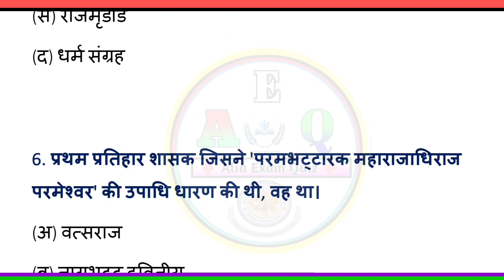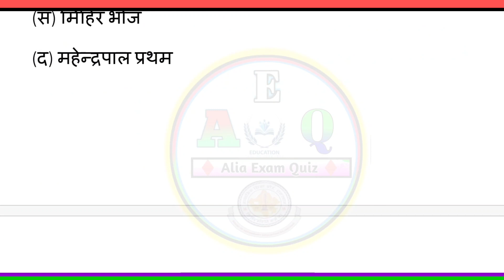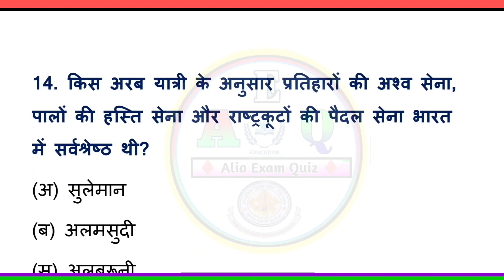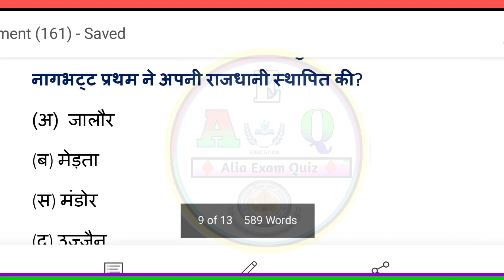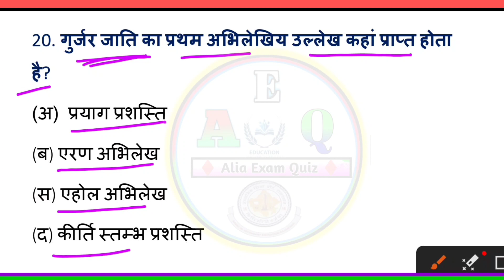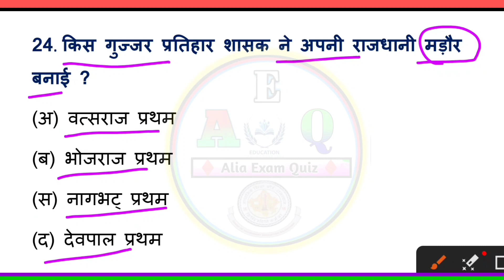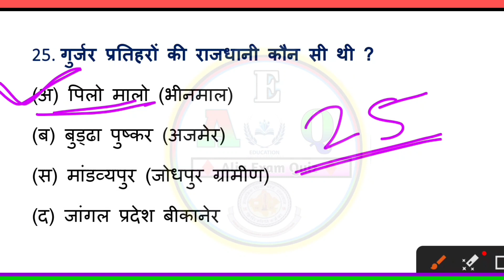गुर्जर प्रतिहार राजवंश MCQ ! Rajasthan History ! First Grade, Second Grade,REET,Pashu Parichar !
राजस्थान इतिहास । गुर्जर प्रतिहार राजवंश MCQ । स्कूल व्याख्याता ! वरिष्ठ अध्यापक ! gurjar pratihar rajvansh । rajasthan rajvansh

राजस्थान की प्राचीन सभ्यताएं ! स्कूल व्याख्याता ! वरिष्ठ अध्यापक ! Gk Paper ! Rajasthan History Class -3

गुर्जर प्रतिहार वंश का इतिहास
गुर्जर प्रतिहार वंश
गुर्जर प्रतिहार
गुर्जर प्रतिहार वंश के शासक
राजस्थान इतिहास गुर्जर प्रतिहार वंश
गुर्जर प्रतिहार वंश के प्रश्न
गुर्जर प्रतिहार वंश का संस्थापक

पशु परिचर राजस्थान में किसान आंदोलन, पशु परिचर किसान आंदोलन,
किसान आंदोलन,
prajamandal andolan,
1857 ki kranti,
rathore rajvansh,
jat rajvansh,
chauhan rajvansh,
kachchawaha rajvansh,
gurjar pratihar rajvansh,
pashu paricharak bharti 2023,
rajasthan ke rajvansh,
राजस्थान राजवंश,
गुर्जर प्रतिहार राजवंश,

RPSC First Grade Gk Paper
RPSC Second Grade Gk Paper
Second Grade Rajasthan history
पशु परिचर
rajasthan gk
rpsc 2nd grade
rajasthan history
rajasthan history classes
राजस्थान की प्राचीन सभ्यताएं एवं प्रमुख पुरातात्विक स्थल
Rajasthan ki pramukh sabhyata
Rajasthan ki prachin sabhyataen,
rajasthan ki prachin sabhyatayen,
rajasthan ki prachin sabhyata utkarsh classes,
rajasthan ki prachin sabhyata avn pramukh puratatvik sthal,
rajasthan ki prachin sabhyata,
kalibanga rajasthan ki prachin sabhyata by subhash charan,
rajasthan ki prachin sabhyata mcq,
rajasthan ki prachin sabhyata trick,
rajasthan ki prachin sabhyata question,
rajasthan ki prachin sabhyata lakshya classes,
rajasthan ki prachin sabhyata by ashok sir,
Rajasthan ki sabhyataen,
rajasthan ki sabhyataye,
rajasthan ki sabhyataye question,
rajasthan ki sabhyata by subhash charan,
rajasthan ki sabhyata utkarsh classes,
rajasthan ki sabhyata by ashok sir,
rajasthan ki sabhyata by ashu gk trick,
rajasthan ki sabhyata bstc,
rajasthan ki sabhyata trick,
rajasthan ki sabhyata mcq question,
rajasthan ki sabhyata previous year question,
राजस्थान की सभ्यताएं,
rajasthan me sabhyata ke prachin sthal bstc,
rajasthan ki prachin sabhyata by subhash charan,
ganeshwar sabhyata,
rajasthan ki prachin sabhyata by utkarsh classes,
kalibanga sabhyata,
aahad sabhyata,
bagor sabhyata,
rajasthan ki sabhyata questions,
राजस्थान की सभ्यताएं सुभाष चारण,
राजस्थान की सभ्यताएं उत्कर्ष,
राजस्थान की सभ्यताएं mcq,
राजस्थान की प्रमुख सभ्यताएं,
राजस्थान की प्राचीन सभ्यताएं कालीबंगा

राजस्थान की प्राचीन सभ्यताएं,राजस्थान की प्राचीन सभ्यता एवं संस्कृति,राजस्थान की प्राचीन सभ्यताएं एवं प्रमुख पुरातात्विक स्थल,राजस्थान की सभ्यताएं,राजस्थान की प्राचीन सभ्यताएँ,राजस्थान की प्राचीन सभ्यता,राजस्थान की सभ्यता,राजस्थान की प्रमुख सभ्यताएँ,राजस्थान का इतिहास एवं संस्कृति,प्राचीन राजस्थान की सभ्यताएं,प्राचीन सभ्यताएं,राजस्थान की प्राचीन सभ्यताओं की trick,प्राचीन राजस्थान कि सभ्यताएं,राजस्थान की प्राचीन सभ्यताएं:कालीबंगा,राजस्थान की प्रमुख सभ्यताएं
कालीबंगा सभ्यता,कालीबंगा,कालीबंगा की सभ्यता,कालीबंगा सभ्यता के प्रश्न,कालीबंगा सभ्यता mcq,कालीबंगा सभ्यता एक नजर में,कालीबंगा सभ्यता हनुमानगढ़,कालीबंगा सभ्यता के बारे में,राजस्थान सभ्यता कालीबंगा,कालीबंगा सभ्यता की विशेषताएं,कालीबंगा सभ्यता कहां स्थित है,कालीबंगा सभ्यता के बारे में बताइए,राजस्थान की प्राचीन सभ्यता,कालीबंगा सभ्यता से संबंधित प्रश्न,कालीबंगा सभ्यता से संबंधित क्वेश्चन,राजस्थान सभ्यता,कालीबंगा,सिंधु घाटी सभ्यता

rajasthan ki prachin sabhyata,rajasthan gk,ancient civilizations of rajasthan in hindi,rajasthan ki sabhyataye,rajasthan history,prachin sabhyata,rajasthan history in hindi,rajasthan ki sbhayta,rajasthan ki prachin sabhyata hai